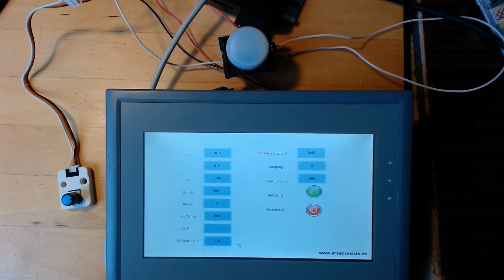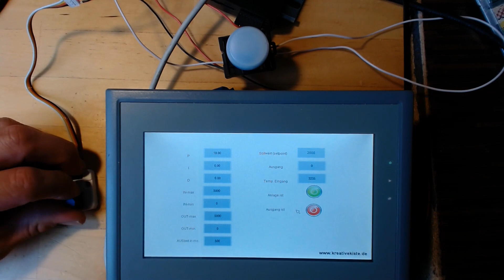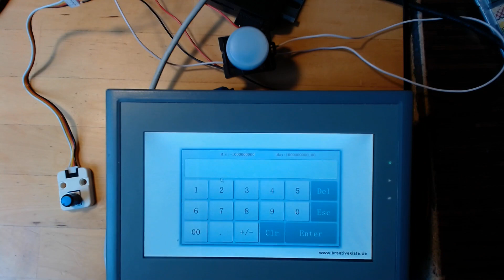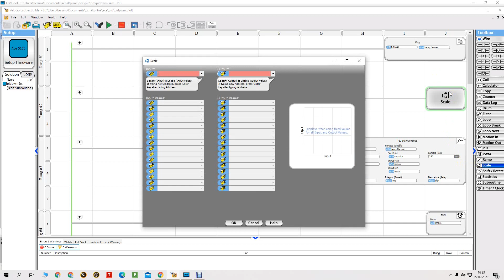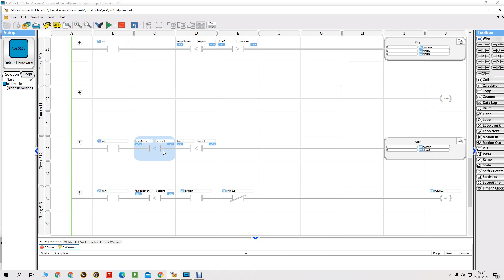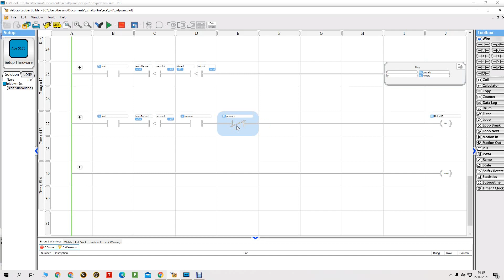ACE SPS, PID Regelung mit langsam pulsendem Ausgang für eine Elektroheizung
Die ACE SPS/PLC hat einen eigenen PID (Proportional-Integral-Differential (derivativ) Regler, der wirklich gut regelt. Der PID Regler ist neben dem P und PI Regler das am häufigsten verwendete Verfahren in der Prozesssteuerung,

Die PID-Funktion berechnet den "Fehlerwert" zwischen einer gemessenen Prozessgröße und dem gewünschten Sollwert. Es passt eine Ausgabe an, um den Fehler zu minimieren. Diese Anpassung erfolgt periodisch. Jedes Mal, wenn eine Anpassung vorgenommen wird, berücksichtigt sie die Größe des Fehlers (proportional), die kumulierte Summe des Fehlers über die Zeit (integral) und die Änderungsrate des Fehlers (Diffenrential bzw. derivativ).

 Da die ACE SPS einen PWM Ausgang bzw. analogen Ausgang hat wird in aller Regel mit diesen Ausgängen gearbeitet. Der PWM Ausgang ist für einige Anwendungen wie Heizungen oder Getriebemotoren viel zu schnell, selbst wenn ein SSR (solid-state-relay) verwendet wird. Der PID Regler kann aber auch als 2-Punkt Regler (AN-AUS) mit variablen Zeiten verwendet werden. Dazu wird das PID Ausgangssignal in eine Zeit umgerechnet. Unten gibt es den LINK zum Video und die Projekt Dateien von dieser Seite zum Download.

Ich habe die PLC und das HMI über COM1 als RS232 Verbunden. Mit einem Poti habe ich den analogen Eingang simuliert und über eine 24 Volt LED habe ich das pulsen sichtbar gemacht. Wenn ich im folgenden also auch von LED schreibe ist damit immer der Ausgang gemeint.